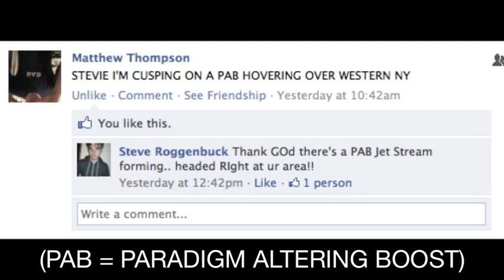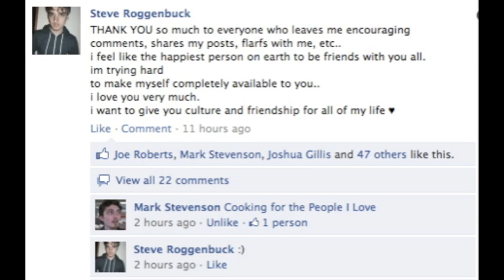Yogic Hardcore Dancing (2011)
i demonstrate a new style of hardcore dancing that is based on the "shoulder stand" of yoga practice. i also discuss a high-level weather pattern crossing the u.s.a., and i read my favorite excepts from "breathalyzer" by k. silem mohammad.